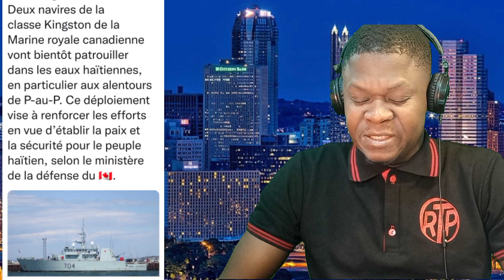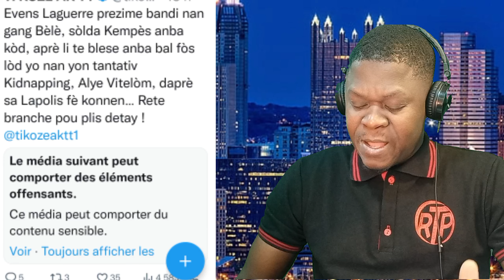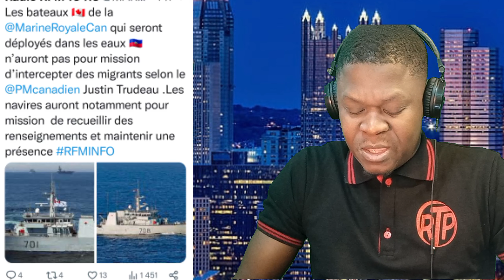kanada vide sanksyon pirèd,90 maren ak bato ap rive nan peyi a kanada kap voye yo